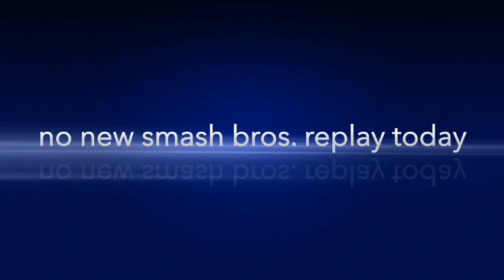No new Super Smash Bros. replay today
Sorry, no new smash bros. replay today. But, Saturday I promise I will upload a replay